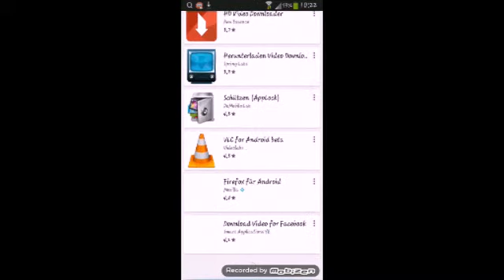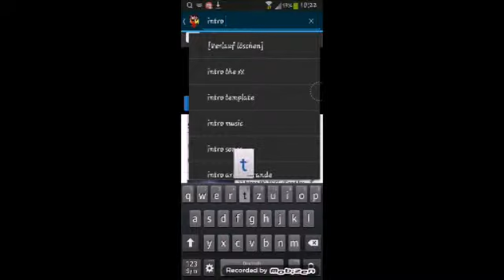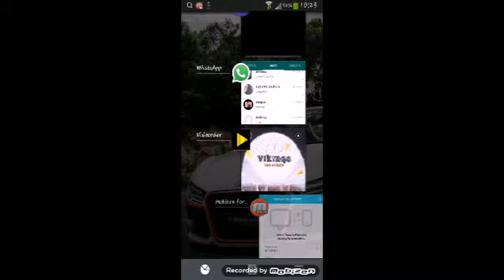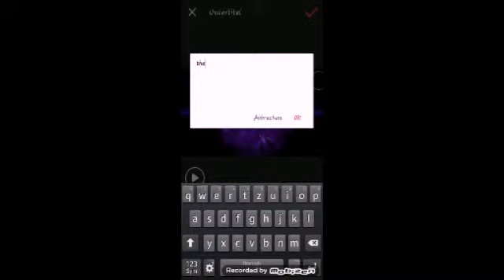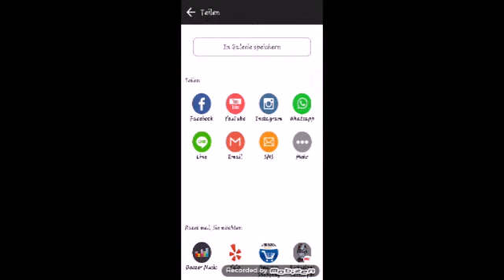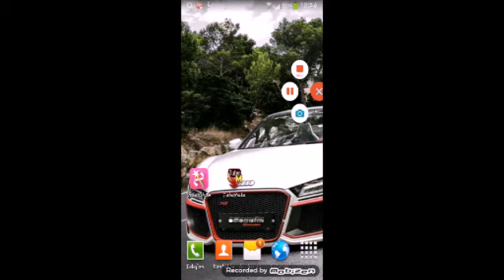eigenes intro erstellen ganz einfach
abonieren komentiren liken